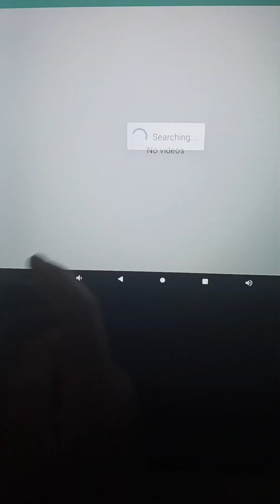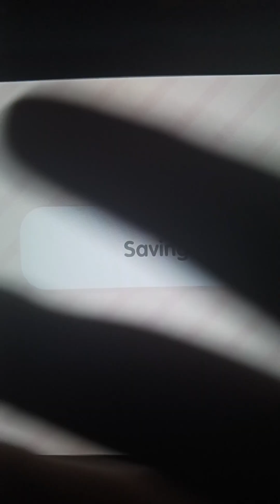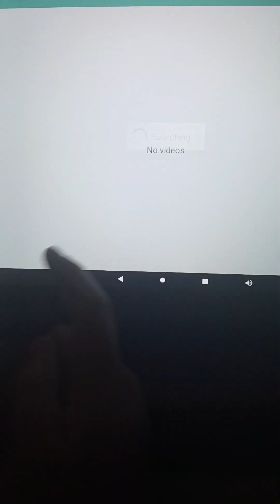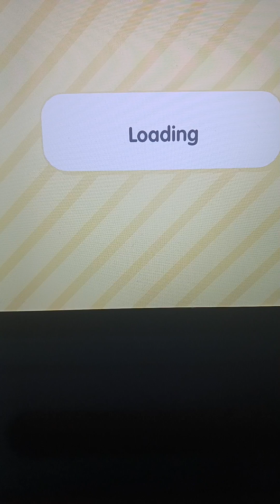Christmas Vacation goes wrong part one # Toca life